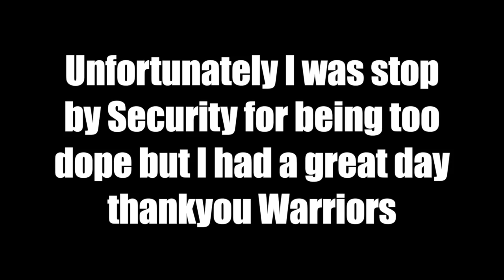Everybody Say Warrior's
This video is about Everybody Say Warrior's